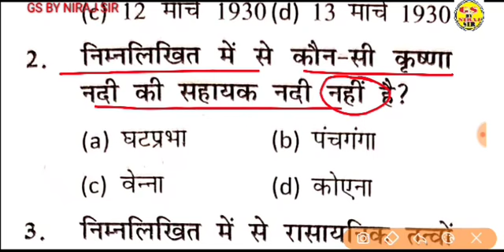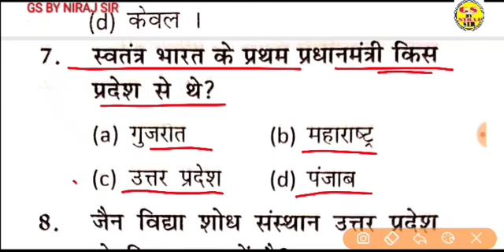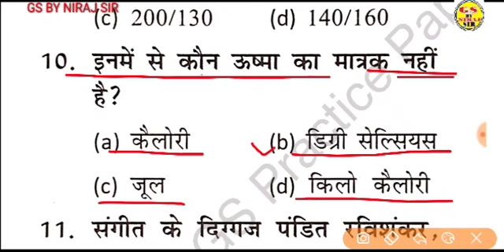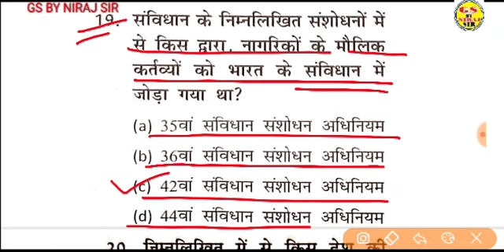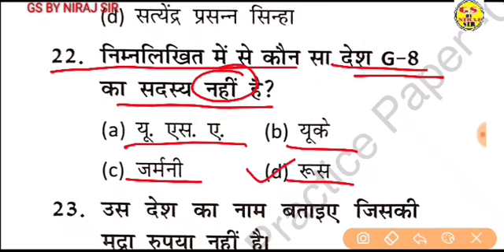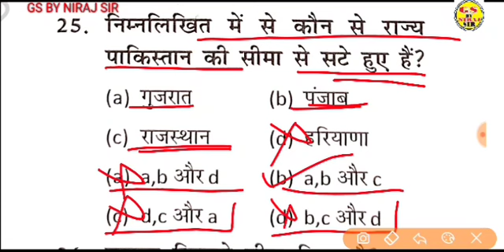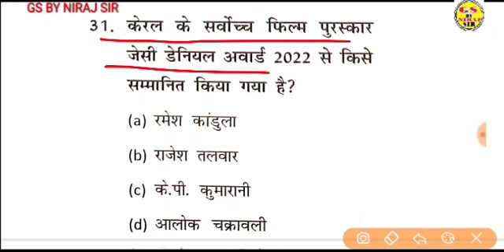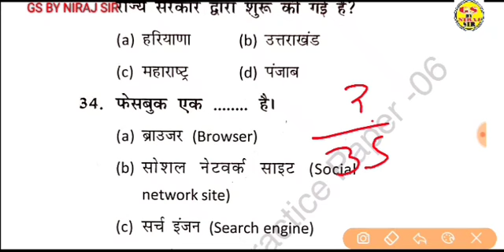पुलिस अभ्यास पेपर- 06 gsbynirajsir Upp Re exam special uppreexam2024 कितने प्रश्न सही हुएं आपके?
UPP Special